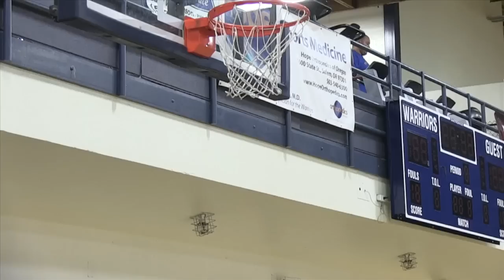Marcus Butler - Dark Horse Dunker Nominee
Corban University senior men's basketball player Marcus Butler has been nominated for selection as the "Dark Horse Dunker" in this year's State Farm College Slam Dunk & Three-Point Championships in Atlanta. Fans can help Marcus earn a spot in the Top 16 bracket-style voting competition by commenting or 'liking' his video.